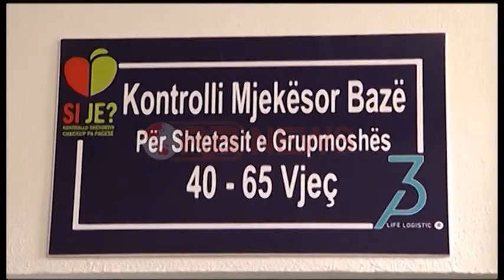Shëndetësia falas, Rama: Për herë të parë një bazë të dhënash- Ora News- Lajmi i fundit-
Si një përgjigje ndaj kritikave dhe akuzave të opozitës se kontrolli shëndetësor i popullatës bëhet për të favorizuar me tender klientë të qeverisë, Kryeministri Rama ka parë nga afër bërjen e analizave në qendrën shëndetësore numër 10 në kryeqytet.